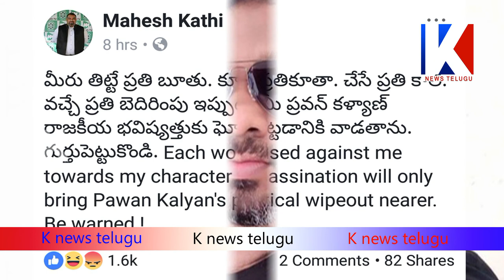పవన్ కళ్యాణ్ కు రాజకీయ బవిష్యత్ లేకుండా చేస్తా ? కత్తి మహేష్ వార్నింగ్ || KNEWS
BREAKING NEWS
HEALTH TIPS
SPEEDY NEWS
POLITICAL NEWS
CRIME SINCE
STUDY PROGRAMES
DISTRICT NEWS IN AP & TS STATES

 MORE UP DATES WATCH KNEWS TELUGU CHANNEL